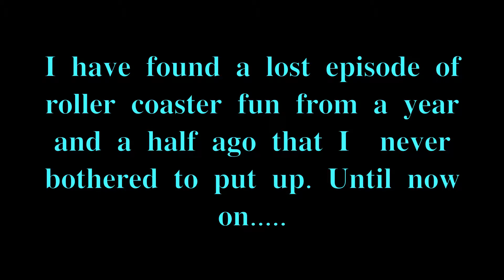The Secret Missing Episode of Roller Coaster Fun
This was never aired because of the god awful enthusiasm.

Welcome to the Pie Company Productions. The show where you'll have the time of your life passing time and having big time laughs.